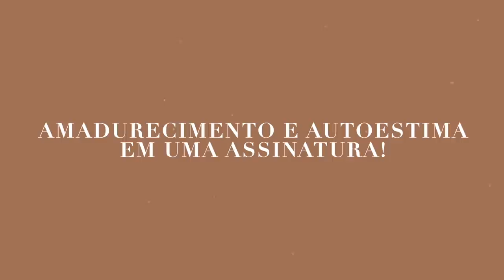MINHA FINALIZAÇÃO ATUALIZADA: muita definição + cabelo encolhido! ✨